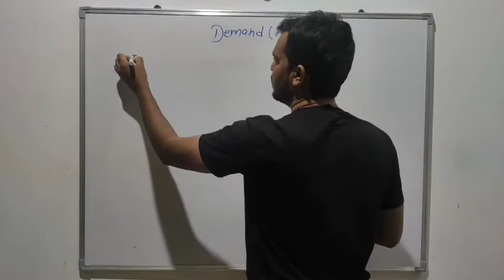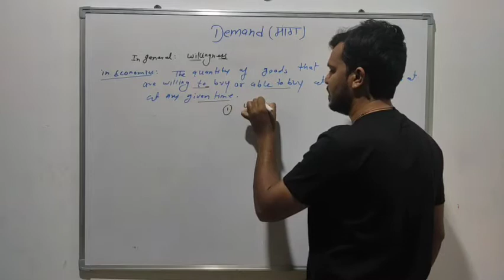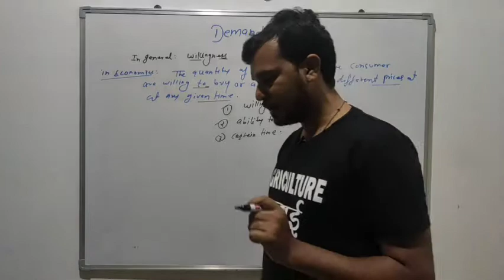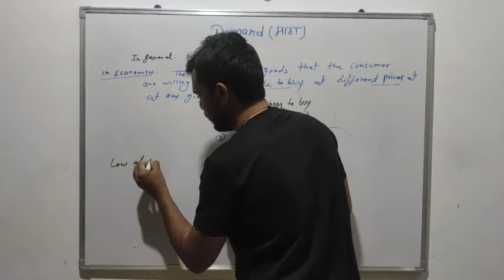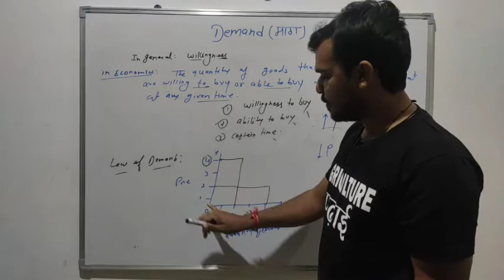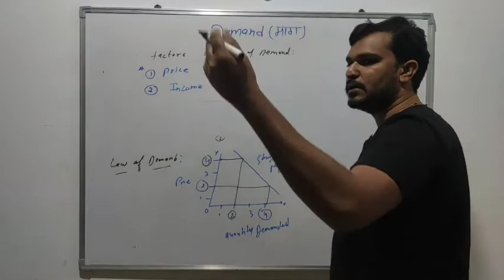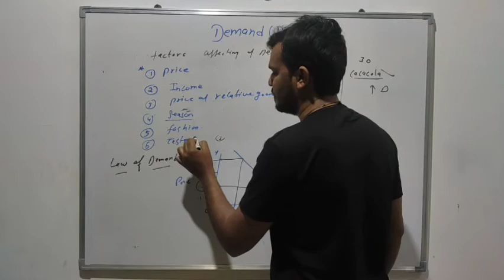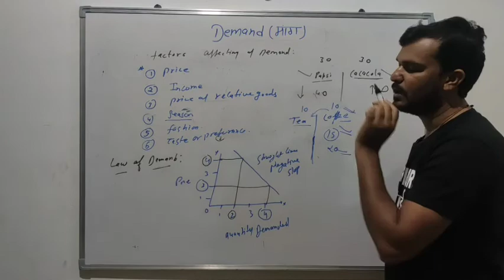#4|Demand in economics|मांग क्या होती है|law of demand|Factor affecting of demand|RAEO|SADO|AFO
Hello aspirants

In this video I have explained about the Demand.
What is demand?
Law of demand
Factor affecting of demand

IBPS_AFO
RAEO
SADO
NABARD
PAT
BHU
PRE PG

"Agriculture पढाई" totally focuses on quality Education.